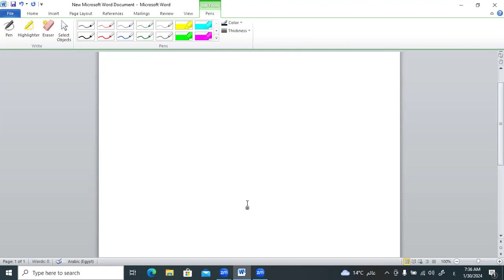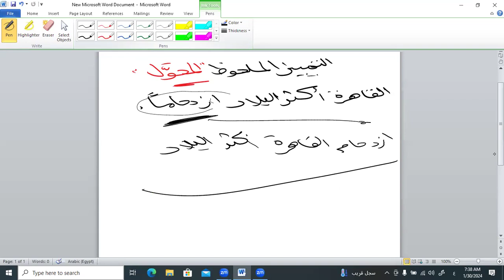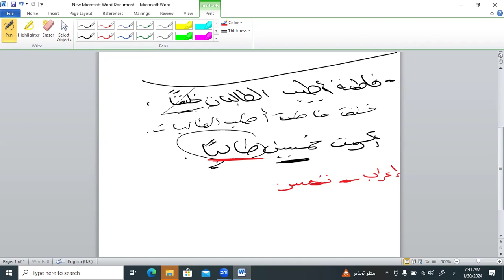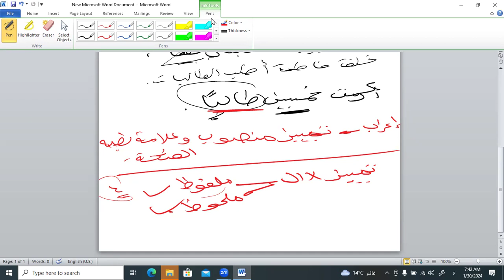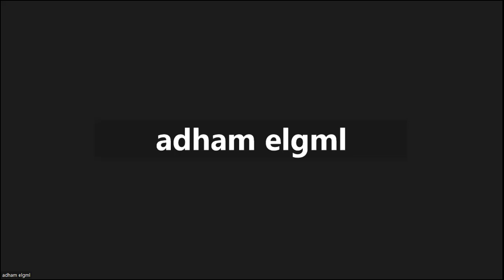الحصة التمهيدية للغة العربية 2ع ج2